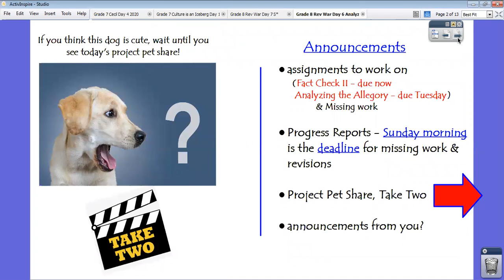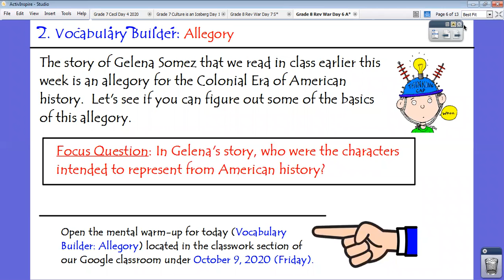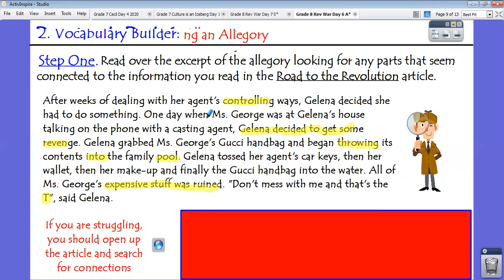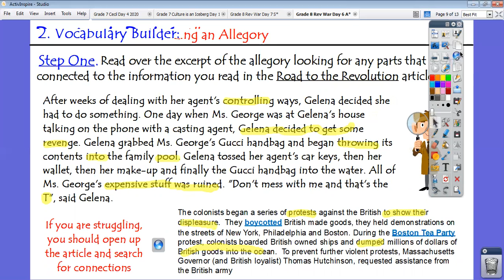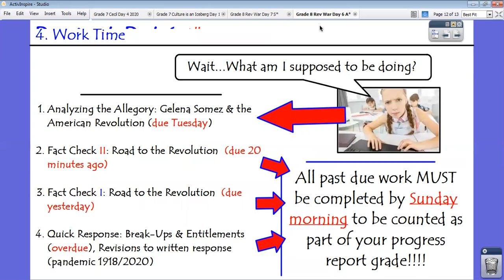slides from October 9 2020 Grade 8